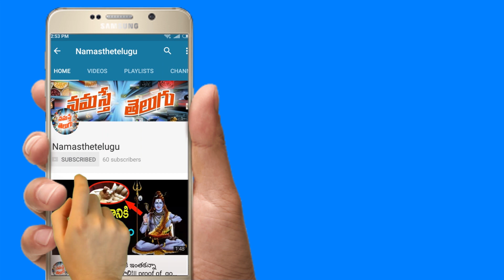న్యాచురల్ స్టార్ నాని బండారంబయటపెట్టిన శ్రీరెడ్డి ఇతను ఇంత వరష్టా?|Sri reddy leaks|sri reddy on nani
Sri reddy comments on tollywood industry from few days.sri reddy latest interviews are revealed big celebreties secrets. sri reddy comments on casting couch in tollywood. latest sri reddy comments on shekar kammula. shekar kammula send notice to sri reddy. sri reddy repaly to shekar kammula. sri reddy now comments on natural star nani. nani used so many girls for his films.sri reddy fires on nani.srireddy leaked ideal sri ram in recent times. now sri reddy leaks continues in tollywood.